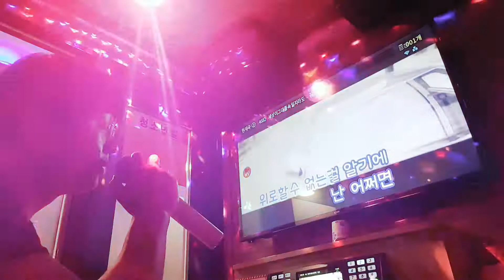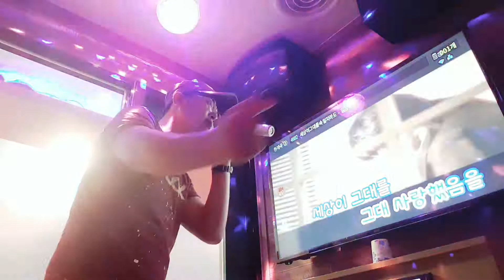세상이그댈속일지라도(내가 그대곁에있음을💟📬)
잘되지않길바랬는지도몰라요☠💀🧟‍♂️)